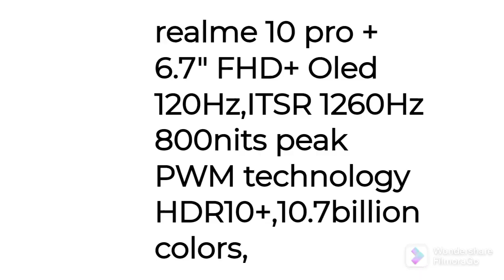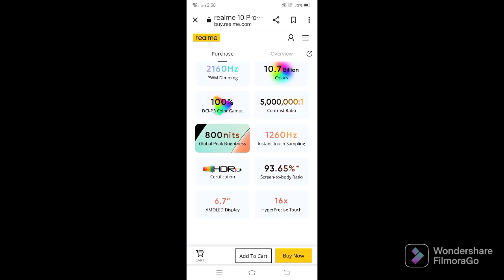More info realme 10 Pro+ 5G